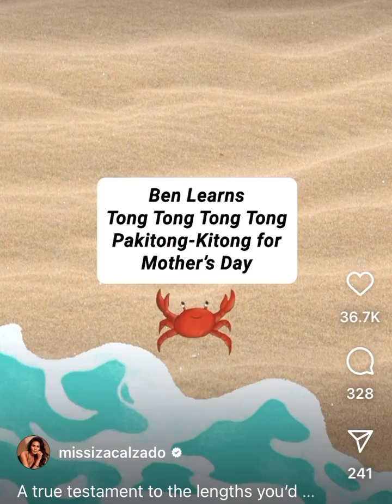Miss Iza Calzado’s husband kumanta ng Tung-tong pakitong-kitong as they celebrated a fathers day❤️